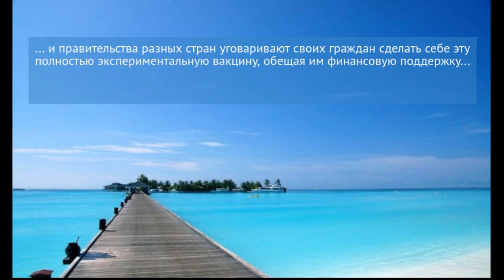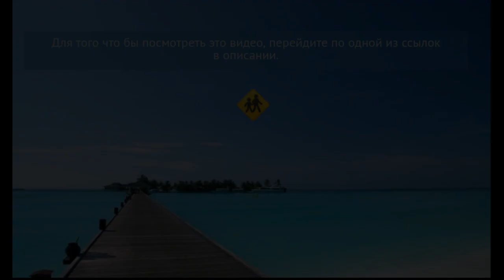Вам нужны эти проблемы?